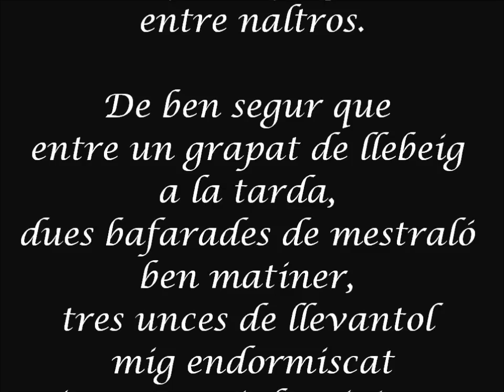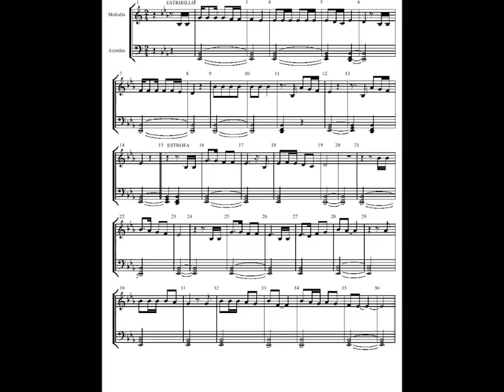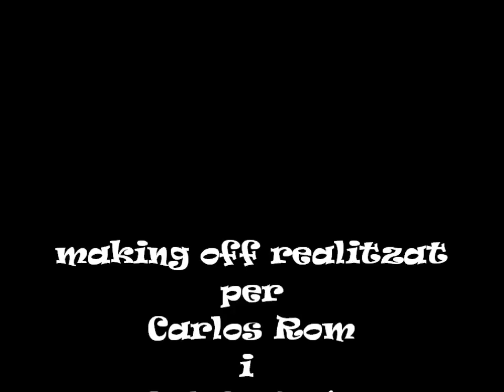Aqui Queda Aquesta Gent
Video makking off del Disc Musical "Aqui Queda Aquesta Gent" composat, dirigit i produit per Carles Ventura Rom.
Col·laboració: Ajuntament de Cambrils, Diputació de Tarragona y Generalitta de Catalunya.